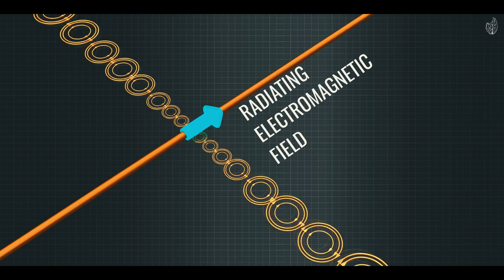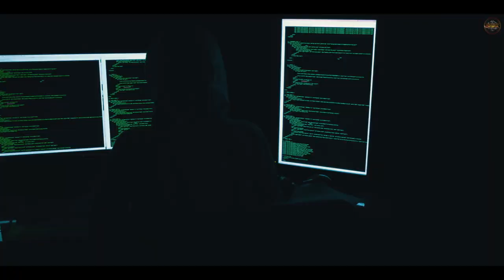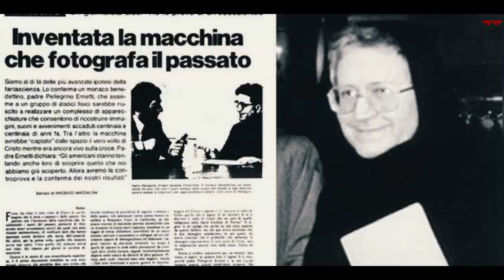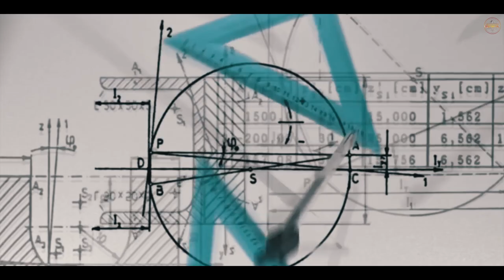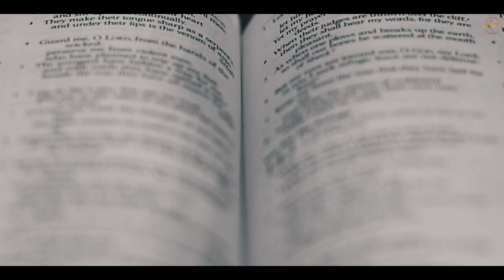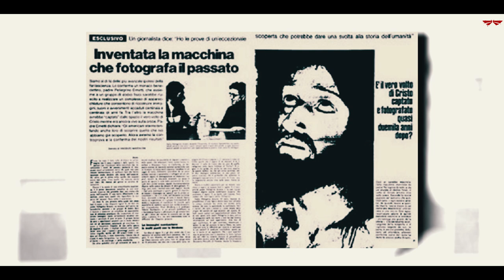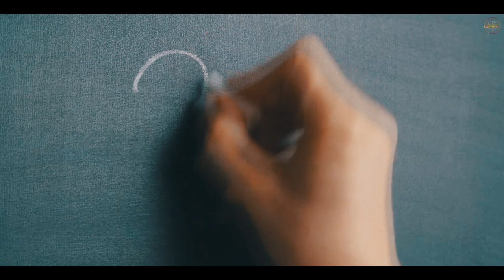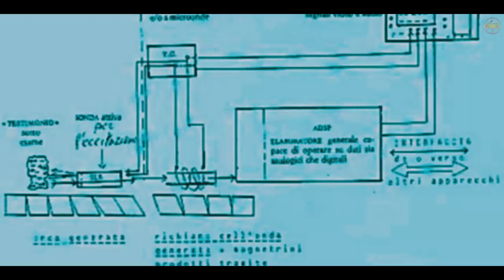Vatikan'ın Zaman Makinesi Chronovisor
Günümüzün en tartışmalı komplo teorilerinden biri, geçmişi ve geleceği gözlemleyebilen, olağanüstü bir aygıtın var oluşudur. Vatikan'da bulunduğu iddia edilen bu aygıt, “Chronovisor” olarak adlandırılmaktadır. Bu içerikte sizlerle birlikte bu komplo teorisine göz atacağız.
İtalya’nın Venedik şehrinde Katolik bir rahip ve Vatikan’ın en büyük şeytan çıkarıcısı olarak bilinen Pellegrino Ernetti; 1950’lerde, Chronovisor adını verdiği bir icatla geçmişi görebildiğini iddia etti.
Aynı zamanda kuantum fiziğinde derece yapmış bir rahip olan Ernetti’ye, Enrico Fermi ve Wernher von Braun gibi ünlü bilim insanları da yardım ediyordu.
Chronovisor’ın çalışma sistemi nasıldı sorusunun cevabı ise şu; bir kabin ve kontrol sisteminden oluşuyor ve geçmişteki elektromanyetik radyasyonu çözümleyerek çalışıyordu.
Bu icatla ilgili en çarpıcı iddialardan biri de; Pellegrino Ernetti'nin icadı kullanarak İsa’nın çarmıha gerildiği zamana gidip fotoğrafını çektiğiydi. Ancak kendisi bir rahip olduğu için bunu dünyaya açıklamaya çekindi.

Günümüzde ise CIA‘den sızan bilgilerden sonra yeni iddialar ortaya atıldı. Bu bilgilere göre Cronovisor MI6 ve CIA gibi gizli servisler tarafından kullanılıyor.
Hatta bazı komplo teorisyenlerine göre CIA bu cihazı, Amerika Birleşik Devletleri politikalarının belirlenmesi aşamasında bile kullanıyormuş!
CIA’den sızan bu bilgilerden sonra uzun süredir Vatikan‘dan bir açıklama gelir mi diye bekleniyor ve bu iddiaların gerçek olup olmadığı da ayrıca merak konusu.

​süper chat ve katıl butonunu kullanarak  filmimize katkıda bulunabilir ve isminizi yazdırabilirsiniz.